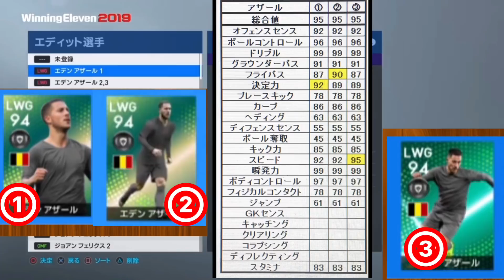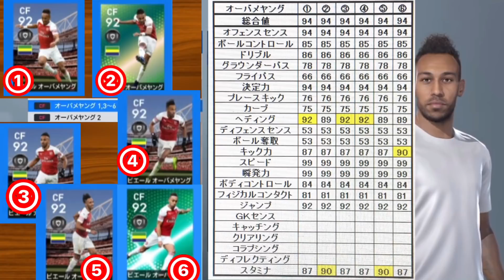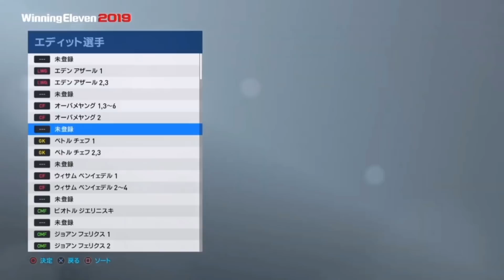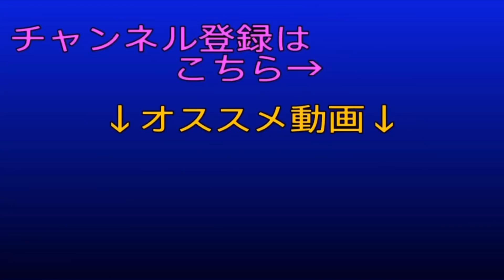#213 ウイイレ2019 今週のFP比較！アザールは？オバメは？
今週のFP比較です。
今回の対象はアザール、オバメ、チェフ
ベン イェデル、ジエリニスキ、フェリクス。6選手。

違うジャンルの動画もあげたりするので、必要なものだけ見たい方は是非通知をオフにしてください(^^)